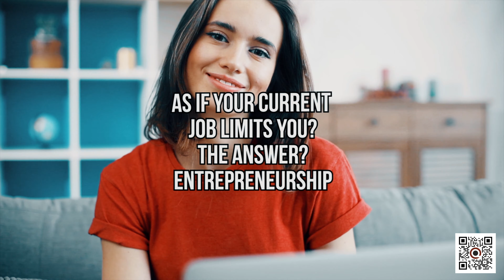Ralda on Starting your detailing business / Wings Mobile Detailing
Are you about to start your detailing business? Perhaps you heard enough from me so here is a new guest to our podcast!!